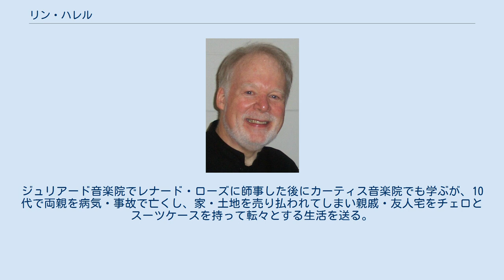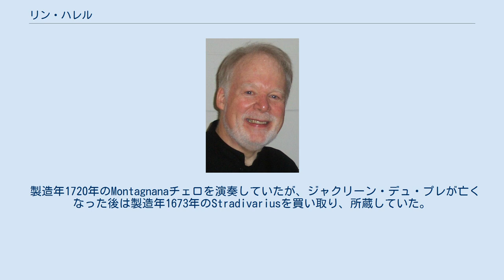リン・ハレル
リン・ハレル（Lynn Harrell、1944年1月30日 - 2020年4月27日）は、アメリカのチェロ奏者。
 父はメトロポリタン歌劇場でも歌ったバリトン歌手のマック・ハレル、母はヴァイオリニストという音楽一家に生まれる。
ジュリアード音楽院でレナード・ローズに師事した後にカーティス音楽院でも学ぶが、10代で両親を病気・事故で亡くし、家・土地を売り払われてしまい親戚・友人宅をチェロとスーツケースを持って転々とする生活を送る。
その後ジョージ・セルに認められ、1963年に18歳の若さでクリーヴランド管弦楽団に入団。
21歳で首席奏者に就任する。
師匠のローズの経歴にならいオーケストラ奏者からキャリアをスタートしたわけであるが、セルはリン・ハレルの亡父のマック・ハレルを慕い、転々とするリン・ハレルを哀れんで自分のオーケストラに迎えたようである。
 1971年にオーケストラを退団してソリストとして独立する。
その後はアメリカ・ヨーロッパをまたにかけてソロ・アンサンブルの双方の領域で積極的な活躍を行っている。
米アスペン音楽祭とスイスのヴェルビエ音楽祭の常連で、後進の指導においても実績を誇っている。
また、最近では指揮者としての活動も活発に行っている。
 製造年1720年のMontagnanaチェロを演奏していたが、ジャクリーン・デュ・プレが亡くなった後は製造年1673年のStradivariusを買い取り、所蔵していた。